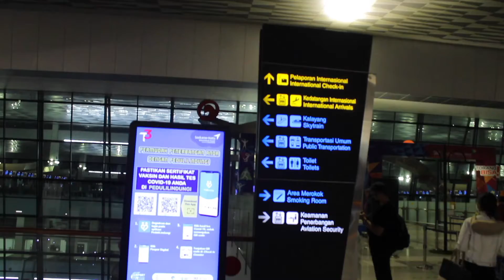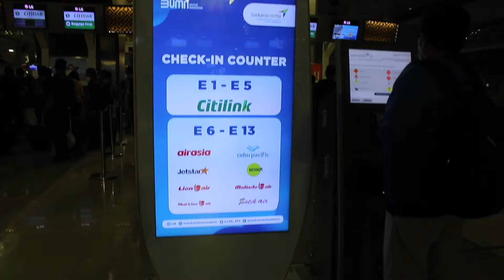Flight During Indonesian Partial Lockdown from Terminal 3 Soekarno Hatta International Airport